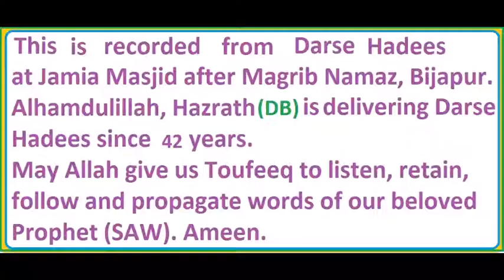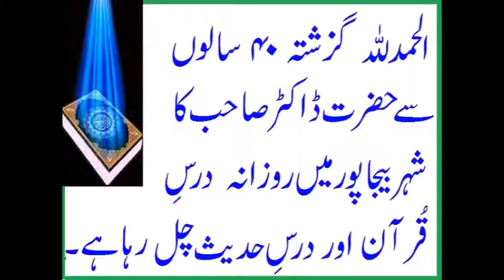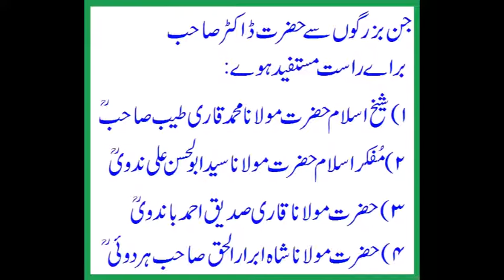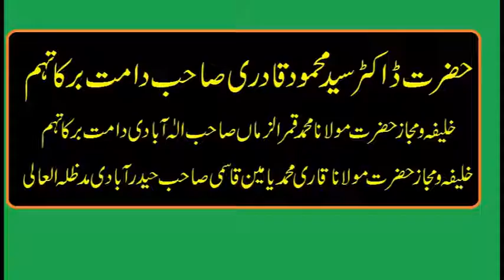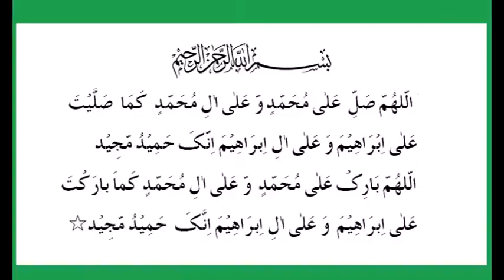SURAH AL-QALAM - DARS E QURAN